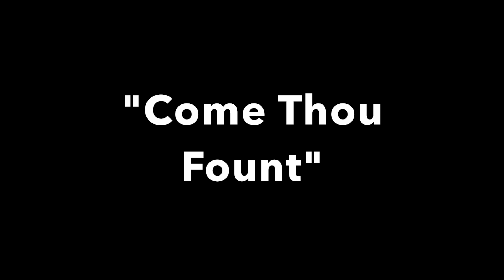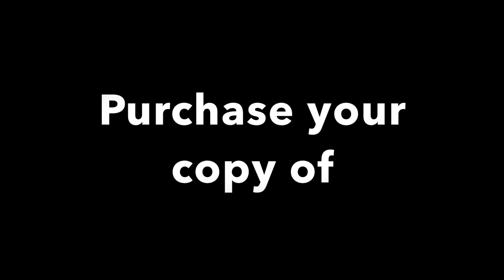Babbie Mason - Come Thou Fount